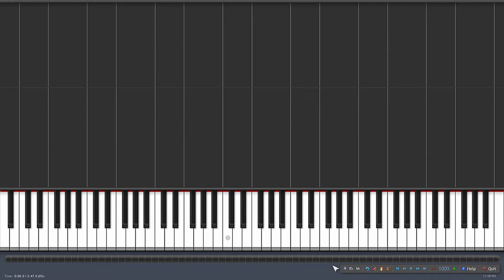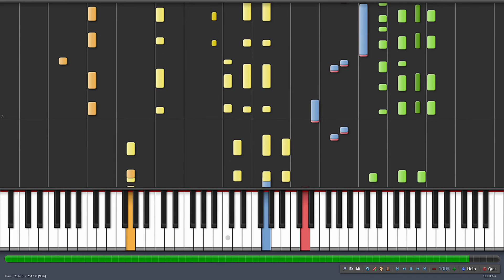The Bare Necessities - Jungle Book [Piano] (Synthesia) Impossible!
Enjoy this impossible piano rendition of "The Bare Necessities" from The Jungle Book!

Original Music © Disney (1967) If you have a song request. Like the facebook page and fill out the pinned form. I am getting too many requests to keep track of now! ▬▬▬▬▬▬▬▬▬▬▬▬▬▬▬▬▬▬▬▬▬▬▬▬▬

If you want to support monthly to keep this channel alive.

If you want to create videos like mine you only need 2 programs and you can get them here!
Adobe After Effects
Adobe Premiere